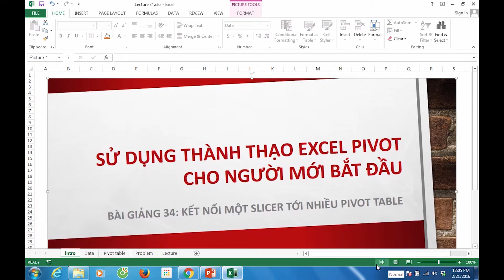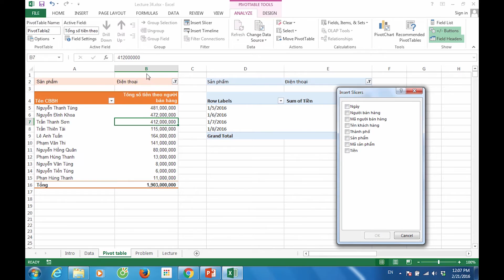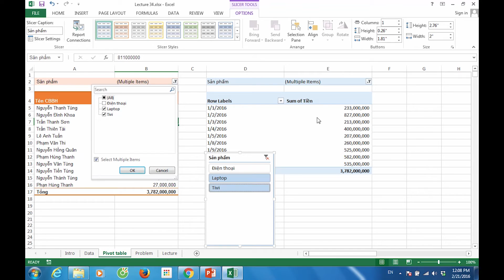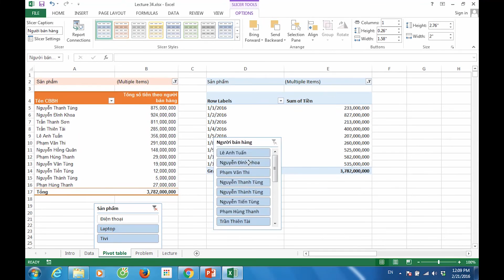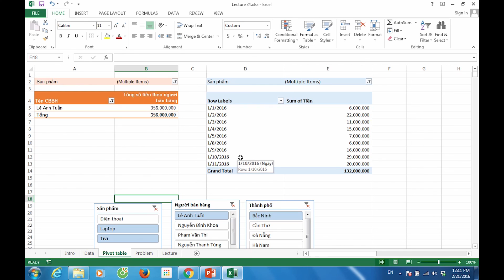Bài 35 Kết nối một slicer với nhiều bảng Pivot Table